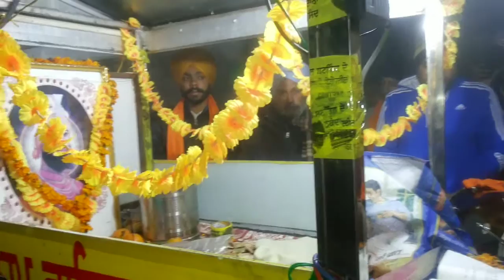Dhan Jigra Kalgian Wale Da | Kavisher Sukhwinder Singh Momi | Second Parbhat Feri Thatta Nawan 2017